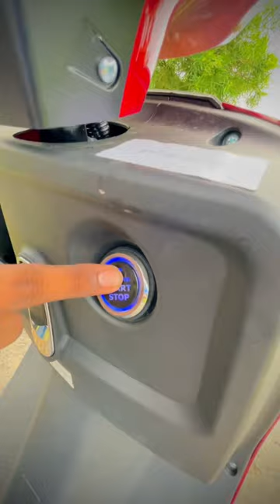Is Scooter Me Sabkuchh LED Milta Hai 🔥🔥🔥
This is small packet big bang Scooter